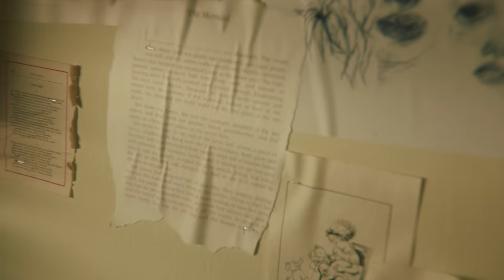WONPIL "Voiceless(안녕, 잘 가)" M/V Teaser 2